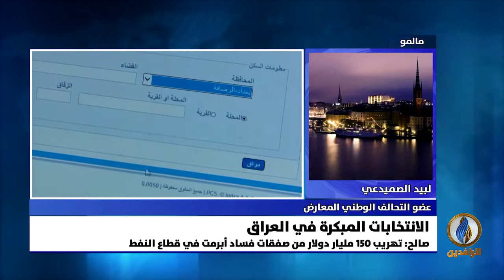مداخلتا حامد الصراف ولبيد الصميدعي بشأن الانتخابات البرلمانية المقبلة في العراق